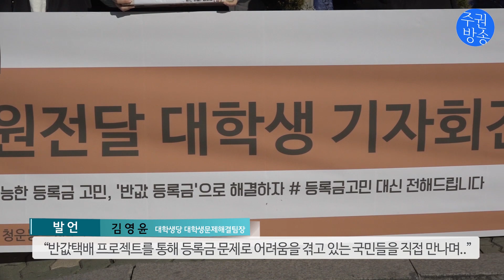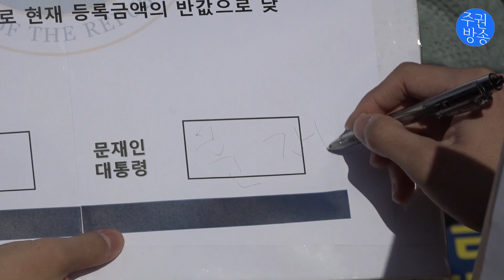"대통령님, 등록금 부담에 대학 포기했어요" 대학생들 반값등록금 촉구 기자회견 열어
지난 11월 30일, 대학생들이 대통령의 반값등록금 공약 이행을 촉구하는 기자회견을 가졌다.
대학생들은 등록금과 관련한 사연들을 소개하며 조속한 반값등록금 실현을 요구했다.